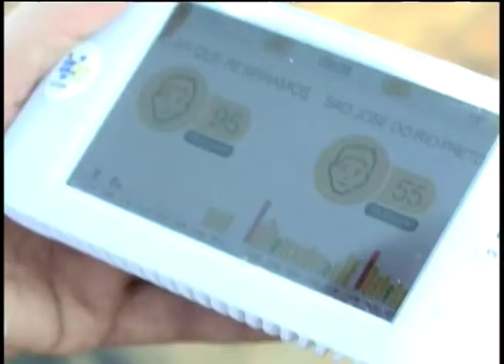Queimadas no antigo IPA comprometem qualidade do ar